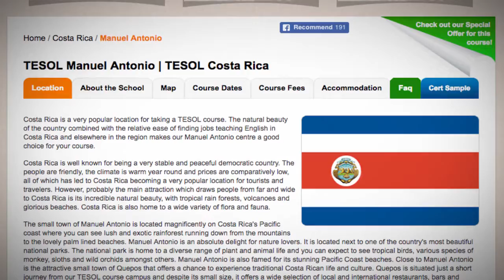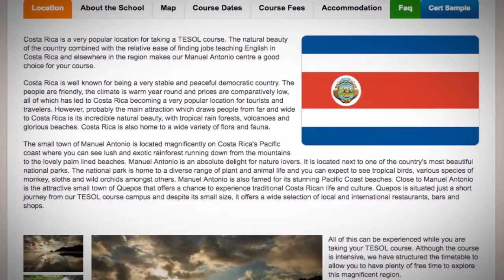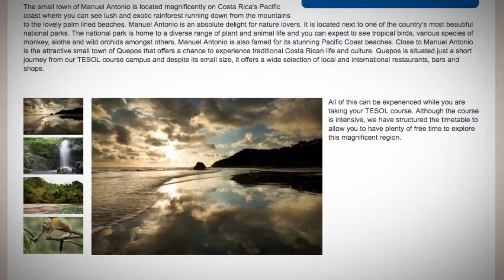TESOL Course in Manuel Antonio, Costa Rica | Teach & Live abroad!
Costa Rica is a very popular location for taking a TESOL course. The natural beauty of the country combined with the relative ease of finding jobs teaching English in Costa Rica and elsewhere in the region makes our Manuel Antonio centre a good choice for your course.

Costa Rica is well known for being a very stable and peaceful democratic country. The people are friendly, the climate is warm year round and prices are comparatively low, all of which has led to Costa Rica becoming a very popular location for tourists and travelers. However, probably the main attraction which draws people from far and wide to Costa Rica is its incredible natural beauty, with tropical rain forests, volcanoes and glorious beaches. Costa Rica is also home to a wide variety of flora and fauna.

The small town of Manuel Antonio is located magnificently on Costa Rica's Pacific coast where you can see lush and exotic rainforest running down from the mountains to the lovely palm lined beaches. Manuel Antonio is an absolute delight for nature lovers. It is located next to one of the country's most beautiful national parks. The national park is home to a diverse range of plant and animal life and you can expect to see tropical birds, various species of monkey, sloths and wild orchids amongst others. Manuel Antonio is also famed for its stunning Pacific Coast beaches. Close to Manuel Antonio is the attractive small town of Quepos that offers a chance to experience traditional Costa Rican life and culture. Quepos is situated just a short journey from our TESOL course campus and despite its small size, it offers a wide selection of local and international restaurants, bars and shops.

All of this can be experienced while you are taking your TESOL course. Although the course is intensive, we have structured the timetable to allow you to have plenty of free time to explore this magnificent region.

Find out more about taking a TEFL course in Manuel Antonio